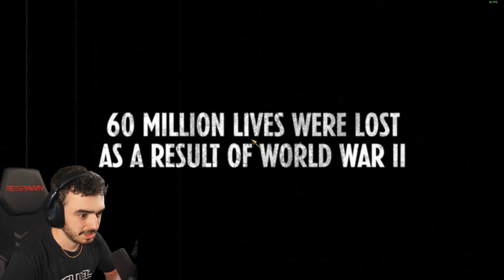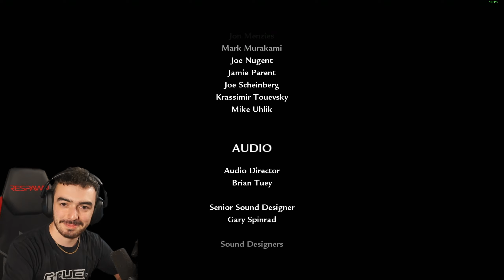World at War Campaign - I CAN'T FIND THE FLAG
🖥️ My Gaming Setup

This video includes: world at war campaign,call of duty,call of duty world at war,world at war,cod,cod waw,cod world at war,waw,world at war walkthrough,world at war singleplayer,treyarch,campaign,world at war gameplay,cod waw veteran,cod waw campaign,cod waw veteran rage,ww2,waw campaign,gameplay,cutscenes,call of duty campaign,best call of duty campaign,best call of duty campaigns,call of duty campaigns,new call of duty campaign,full game,prohenis,prohenis call of duty